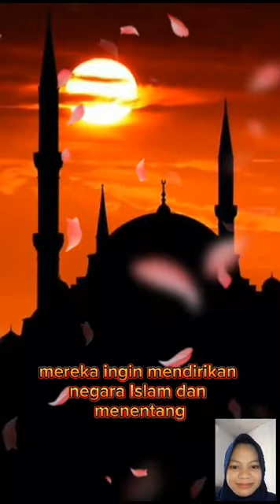Konflik DI/TII.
Konflik DI/TII pada awal tahun 1950-an adalah sebuah episod penting dalam sejarah Indonesia pasca-kemerdekaan yang mencerminkan dinamika kompleks dalam perjalanan negara tersebut. Pemberontakan bersenjata ini dipimpin oleh tokoh-tokoh seperti Sekarmadji Maridjan Kartosuwiryo dan Daud Beureueh, yang bertujuan untuk mendirikan negara Islam yang mengadopsi prinsip-prinsip syariah.